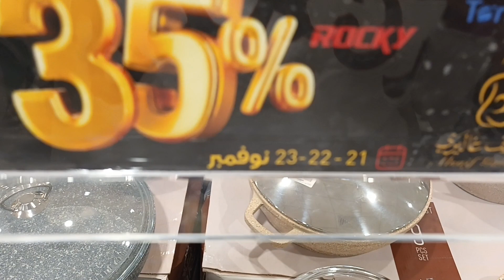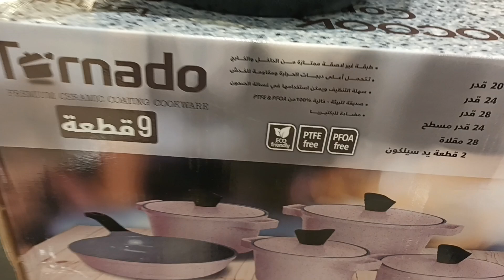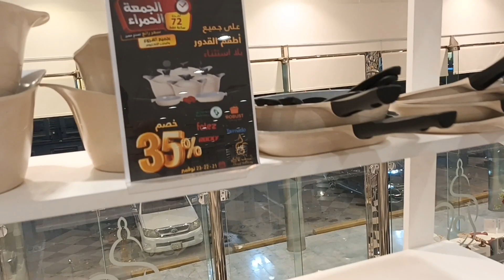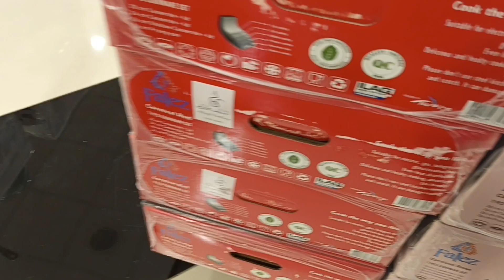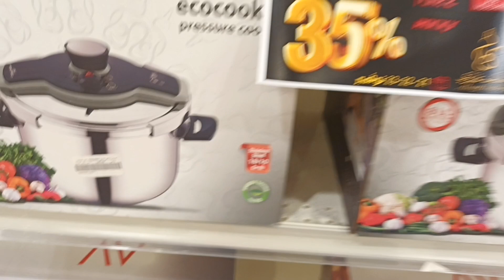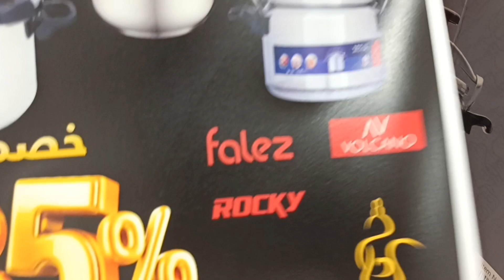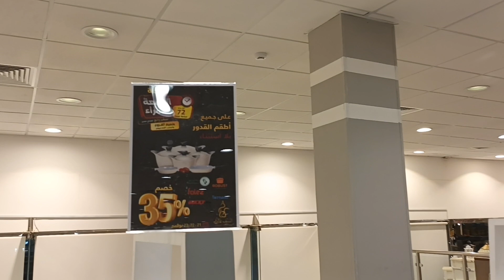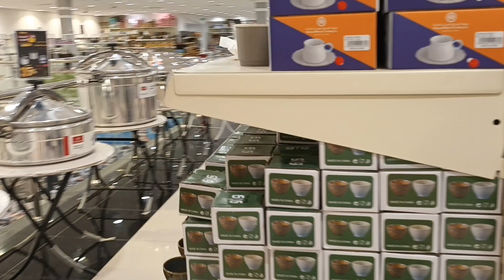الجزء الثالث تخفيضات السيف غاليري بمناسبة الجمعة الحمراء لمدة 3ايام علي اوانى الطهي والقدور 35%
القلاية الهوائية ببلاش
السعودية تخفيضات السيف غاليري على قدور الضغط و#القلايات الهوائية
السيف جاليري تخفيضات نصف السعر خصم 60%
ستي_ماكس
قصر​ _الاواني
​عروض_هايبر​ بندة
ورق العنب
الدانوب
اسواق التميمي